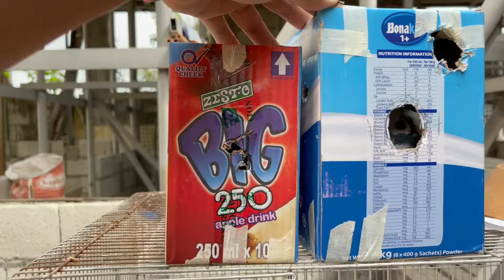KAMBAL KALAWANG KALAPATI KONG NABREED!